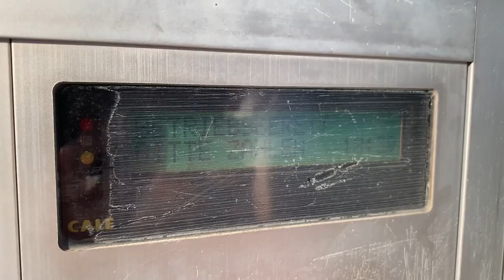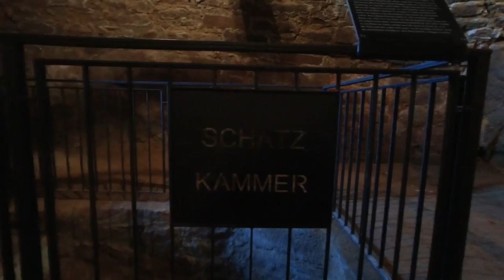R#22 - Burg Hanstein - Teufelskanzel bei 36 Grad, und es geht noch heißer... - Fehler beim IOHAWK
Wir gehen wieder auf einen Roadtrip und zwar diesmal ins schöne Thüringer Eichsfeld. Dabei testen wir die eScooter von IOHAWK, den Exit Cross Premium 2.0 und stellen die ersten Fehler fest, hoffentlich nichts ernstes. Wir besuchen die Burg Hanstein und die Teufelkanzel und erleben heiße Tage im Bulli.

GPS-Koordinaten Stellplatz in Bauernweg, 37318 Bornhagen, Deutschland